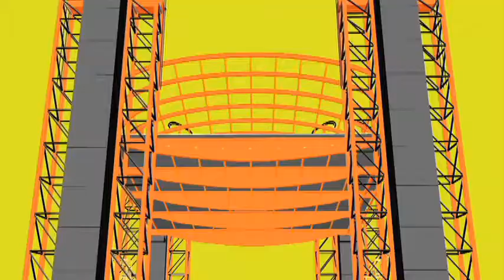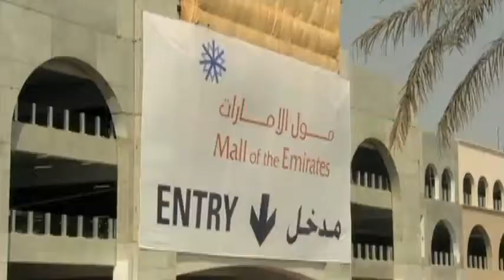1 1 Unusual fun pre-inter kids